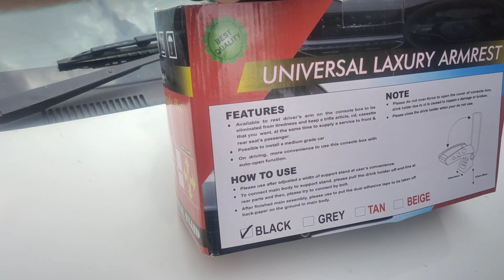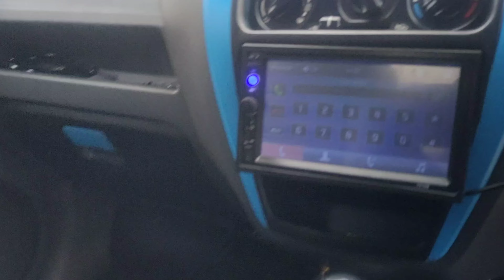*GIVEAWAY* INSTALLING PREMIUM ARM REST IN MY MODIFIED CAR || GIVEAWAY OF ARM REST